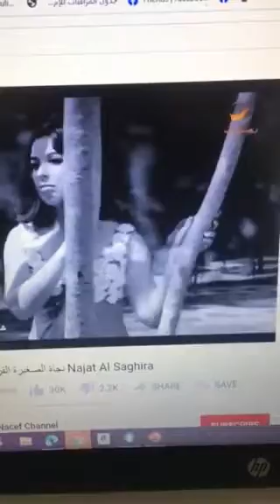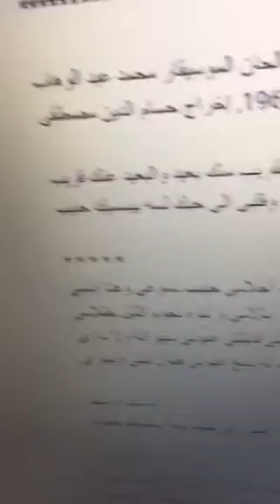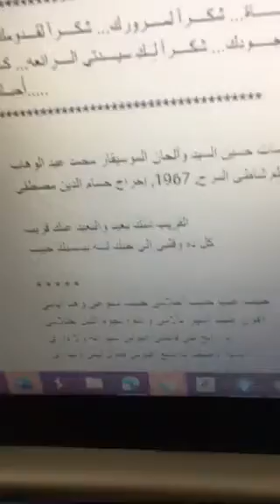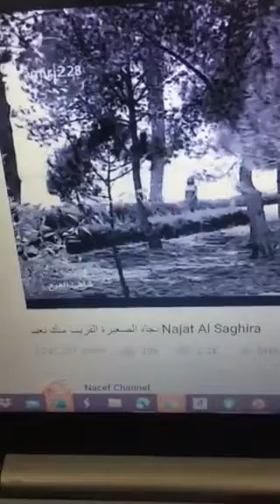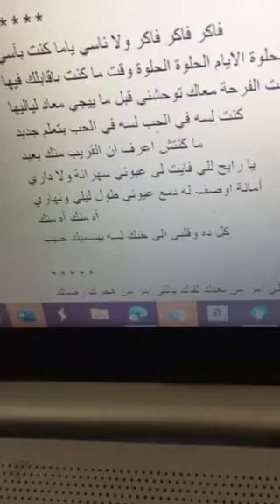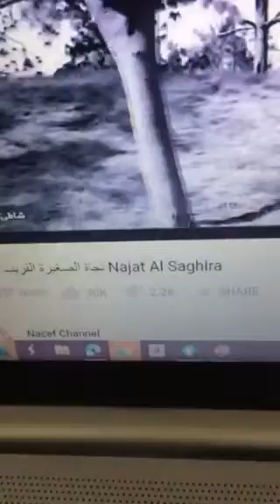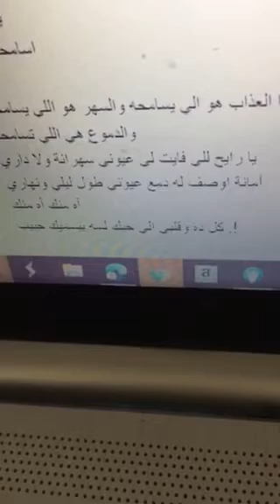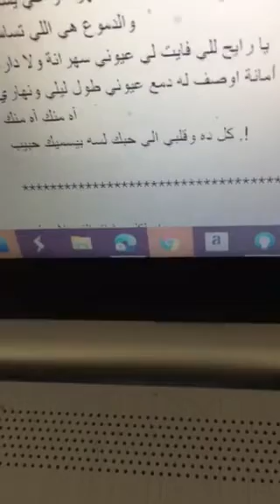نجاة وانا القريب منك بعيد 4/2021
كلمات حسين السيد وألحان الموسيقار محمد عبد الوهاب

من فيلم شاطئ المرح, 1967, إخراج حسام الدين مصطفى

القريب منك بعيد والبعيد عنك قريب
كل ده وقلبي الي حبك لسه بيسميك حبيب

حبيب عينيا حبيب أحلامي حبيب دموعي وهنا أيامي
أهون عليك أسهر بألامي و تتوه نجوم الليل بظلامي
يا رايح للي فايتلي عيوني سهرانة ولا داري
أمانة اوصف له دمع عيوني طول ليلي ونهاري

فاكر فاكر فاكر ولا ناسي ياما كنت بآسي
حتى مع الايام الحلوة الايام الحلوة الحلوة وقت ما كنت باقابلك فيها
كانت الفرحة معاك توحشني قبل ما ييجي معاد لياليها
كنت لسه في الحب لسه في الحب بتعلم جديد
ما كنتش اعرف ان القريب منك بعيد
يا رايح للي فايت لي عيوني سهرانة ولا داري

ياللي آمر من بعدك لقاك ياللي أمر من هجرك رضاك
يا غربتي وانت بعيد عني يا غربتي وانت قريب مني
يا حب
اقول له ايه
يا حب
اسامحه ليه

دا العذاب هو الي يسامحه والسهر هو اللي يسامحه
والدموع هي اللي تسامحه